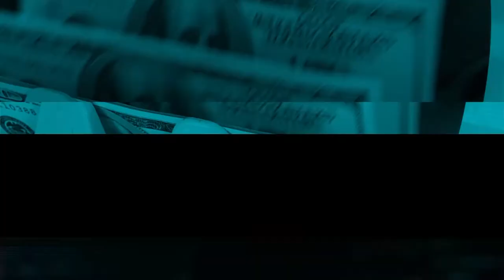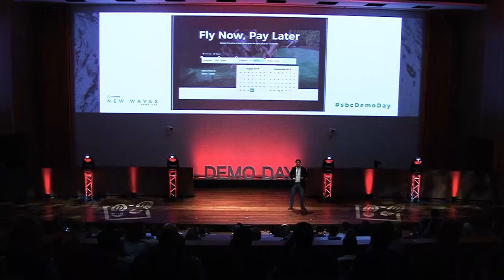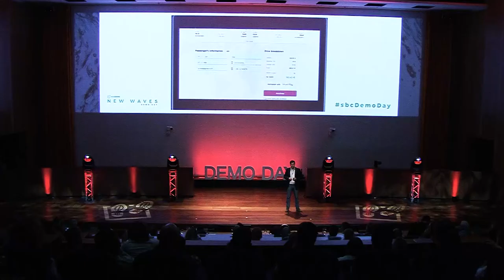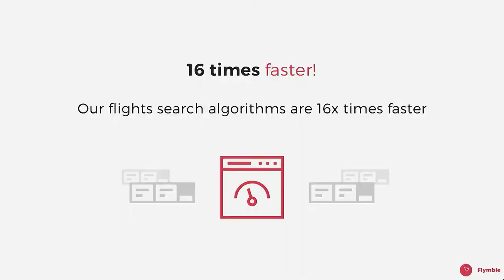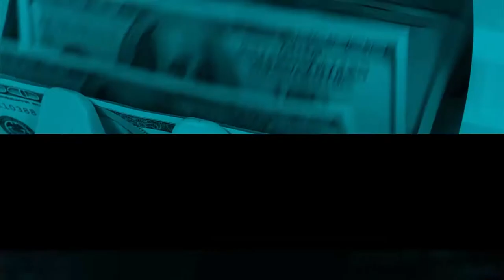Flymble - Startupbootcamp FinTech & CyberSecurity 2017 Demo Day Pitch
Book your flights through social networks & easily spread the cost into monthly payments with Flymble - the travel hub of the mobile generation.